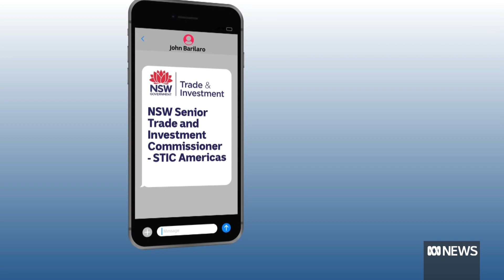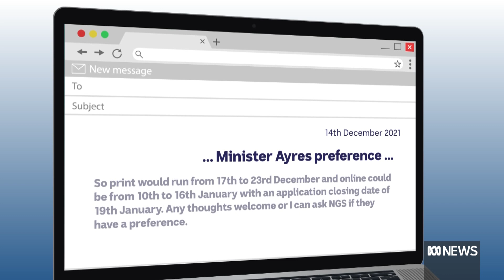Trade Minister admits he should not have told Barilaro to apply for NY trade role | ABC News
The embattled trade minister Stuart Ayres has admitted he should have told John Barilaro not to apply for the lucrative trade role.

Mr Barilaro is no longer taking the job and Mr Ayres says he's confident an internal review will find he acted appropriately.